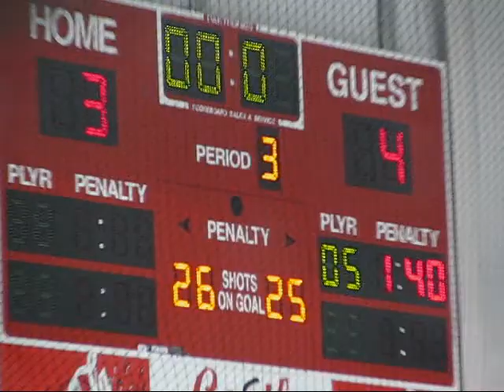Supermen vs Ravens - November 26, 2006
Greater Seattle Hockey League
Supermen vs Ravens